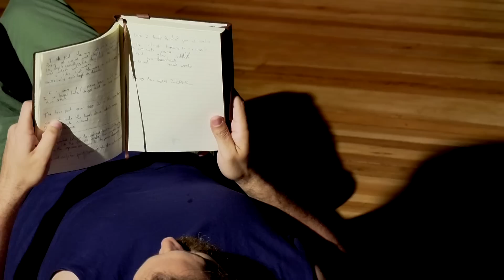WHEN ADONIS CALLS, World Premiere Production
When Adonis Calls, highlight reel from the world premiere production by Asheville Lyric Opera.

Composed by Clint Borzoni

Libretto by John de los Santos

From the Poems of Gavin Geoffrey Dillard

Starring: Joshua Jeremiah, Trevor Martin, Alan Malpass, and Gavin Stewart.

Conducted by Michael A. Ciavaglia

Directed and Choreographed by John de los Santos